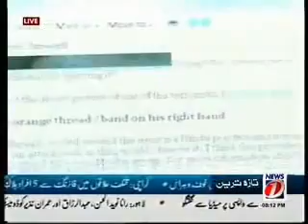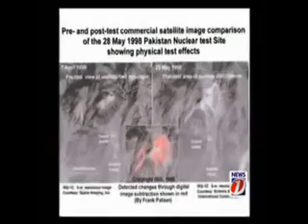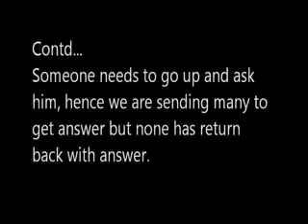Best of Zaid Hamid the CRY BABY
As usual, Zaid Hamid at his idiotic best, needs to have his brain examined.  He is the best ever comedian and here are some of his clippings which would surely make viewers laugh.  Long live Zaid "C" Hamid ... lolzzz